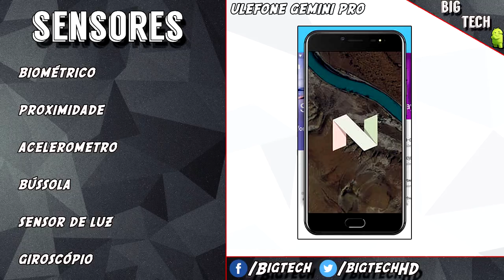Preview: Ulefone Gemini Pro, 2 câmeras com desempenho monstro